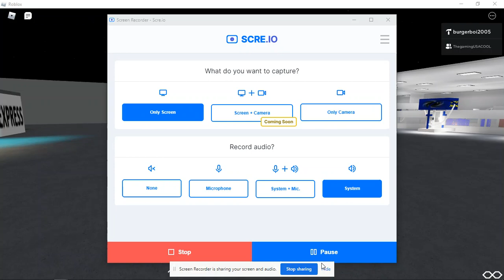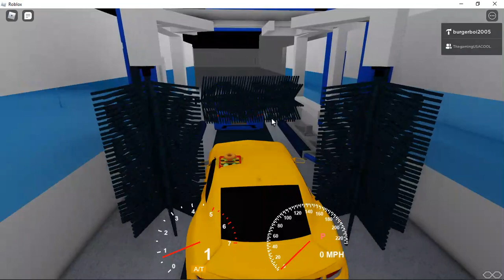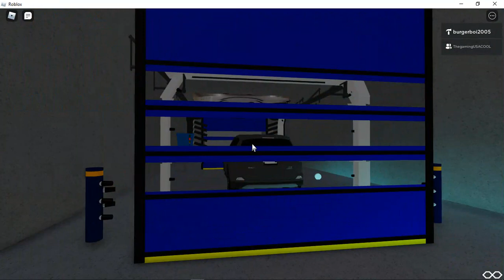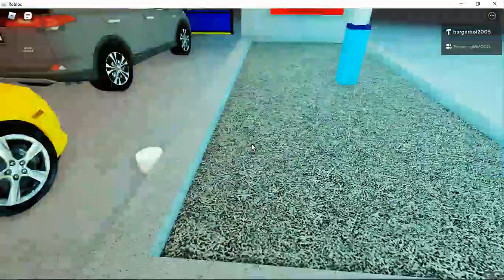Roblox: UAS L2 w/ Oasis Typhoon MALFUNCTION (getting replaced soon)